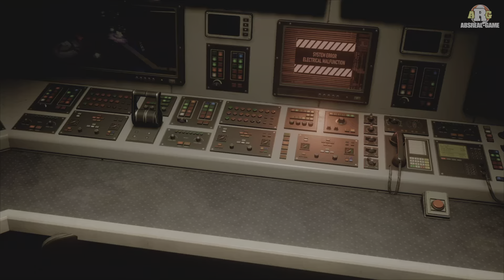SPIDER-MAN 2 PS5 Gameplay Walkthrough Part 14